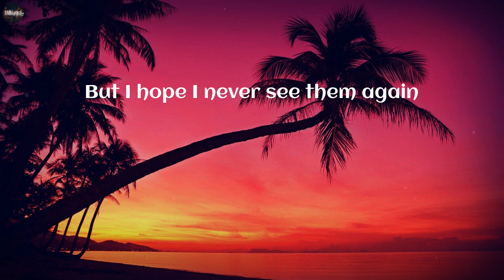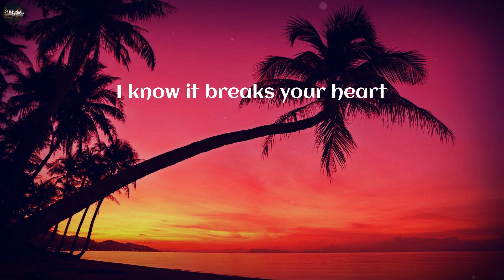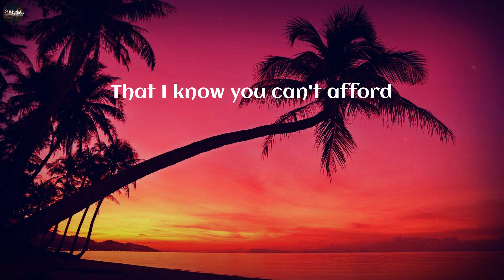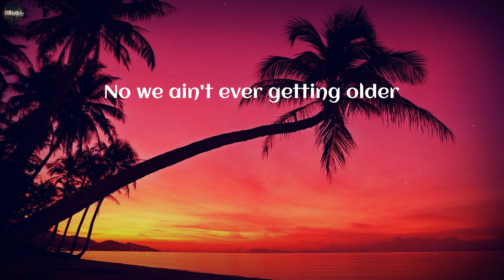The Chainsmokers - Closer (Lyrics)